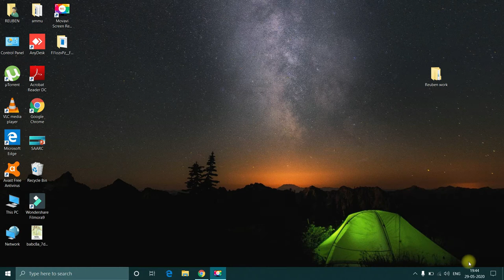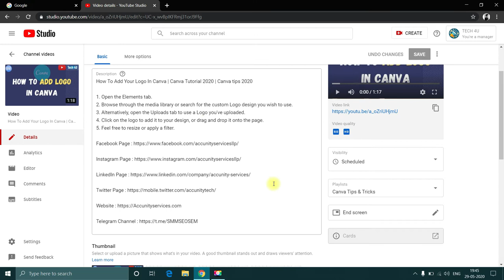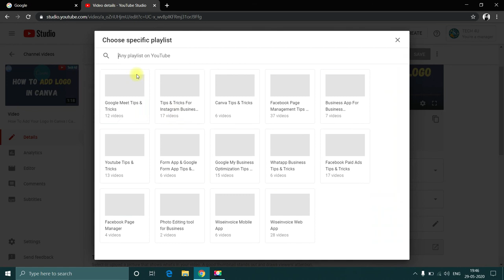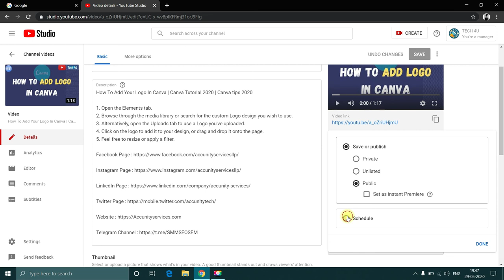How To Upload Video On YouTube Channel 2021 | Best Way to Upload YouTube Video Step By Step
How To Upload Video On YouTube Channel TECH 4U.
Best Way to Upload YouTube Video Step By Step.

Chapters:
0:00 Upload a Video
1:10 Enter the desired contents
1:56 Save the video to a Playlist
2:06 Add End-screen to the video
2:39 Set the Visibility of the Video

1.Learn how to upload your video to YouTube
2.Prepare the file you want to upload
3.Log in to your YouTube account
4.Click the Upload button in Youtube Studio
5.Choose a video file to upload
6.Click the Open or Choose button
7.Add the details
8.Choose Privacy settings
9.Share your video (if you want)